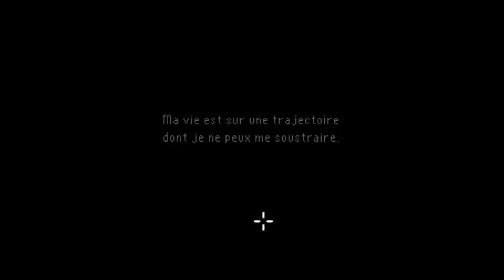The Last Door - Saison 1 Episode 1 [LSDN]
La lettre.